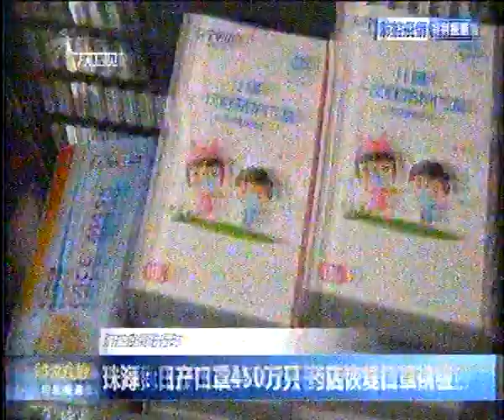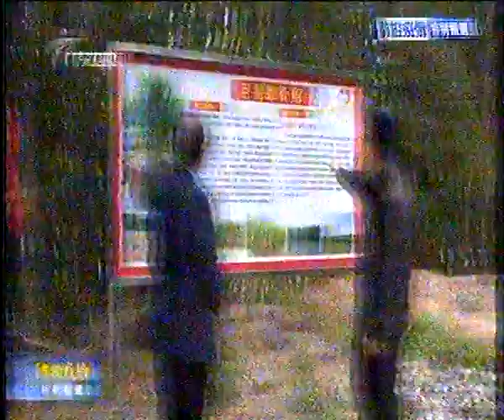广东卫视哀悼日疫情节目(无线模拟)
这是全国哀悼日期间，广东卫视的情况。
这一天全国几乎所有电视台都开足马力，在全部电视频道转播央视一套。